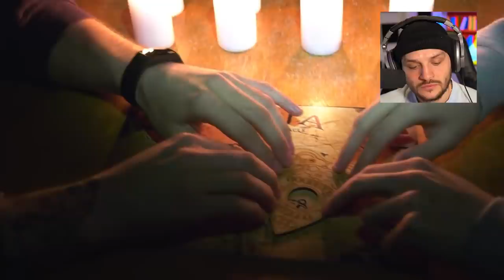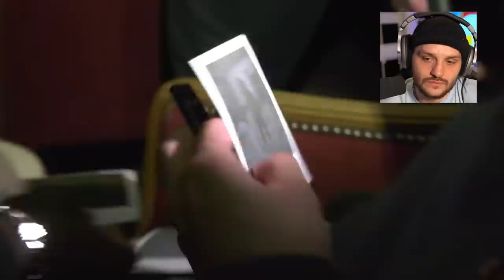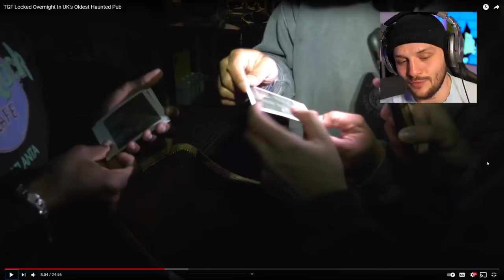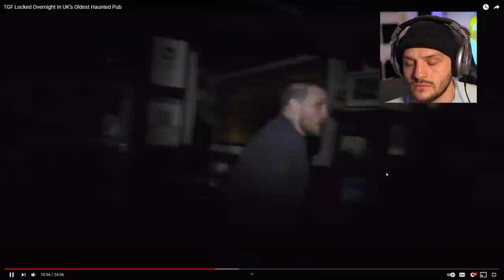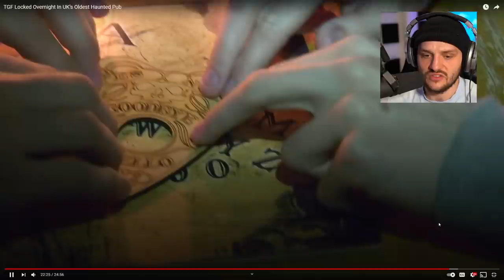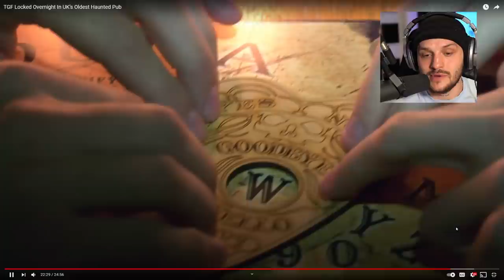Jay Swingler Explains TGF Haunted Video | TGFbro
Jay Swingler explains what happened in the latest haunted TGFbro video.